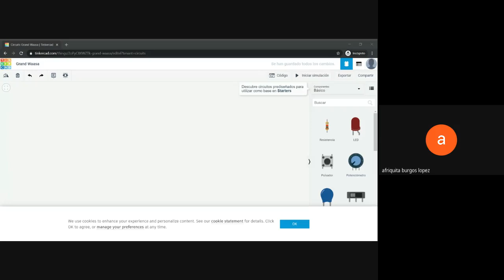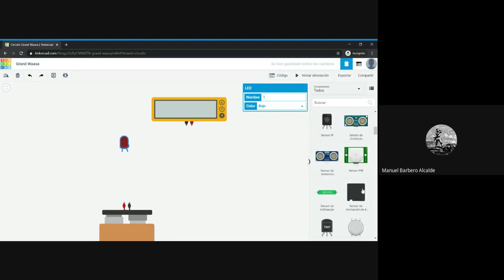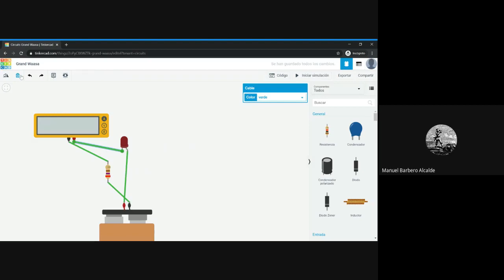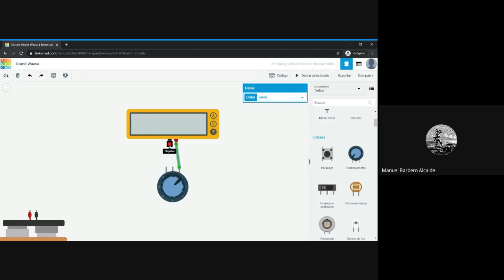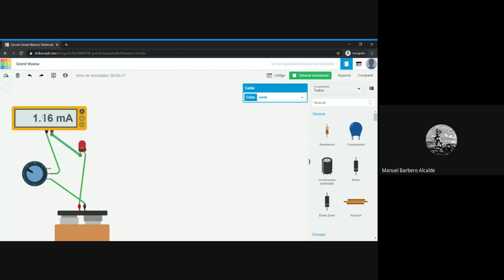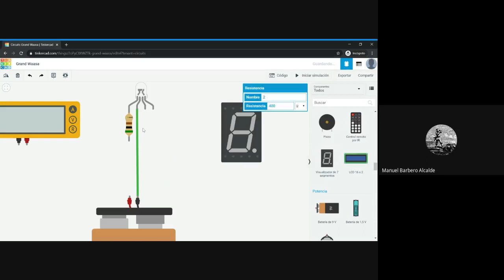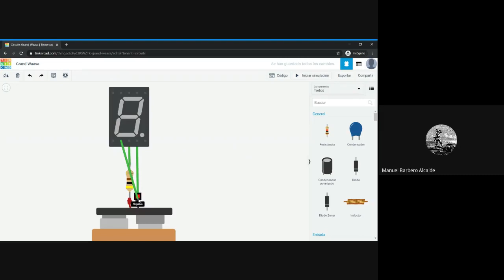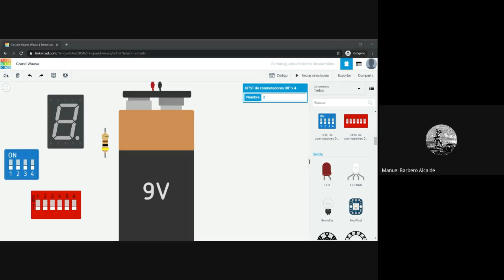TECNOLOGIA 3º ESO 29 04 2020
Clase de Tinkercad, con medidas eléctricas, potenciómetro, LED RGB y display de 7 segmentos